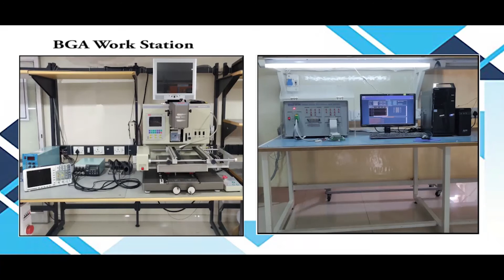Heidenhain ROD 1020 250 00B Encoder Repairs